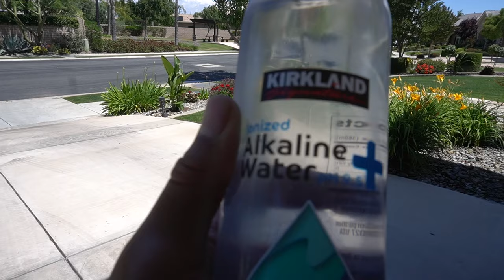A Day in The Life of a Paralyzed Man Ep. 8: Everything has to Go!!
Peace & ❤️,
Kevin

A Day in The Life of a Paralyzed Man Ep. 6 : Calling My Ex for Help!!